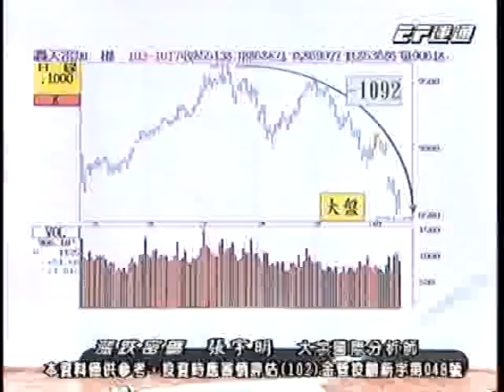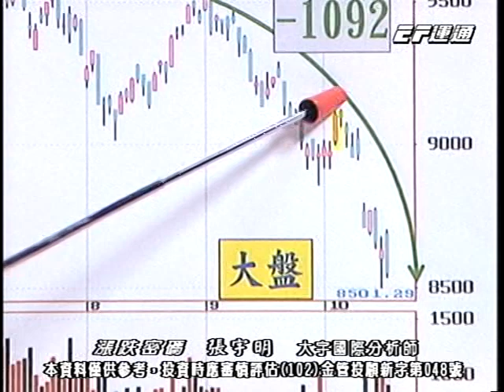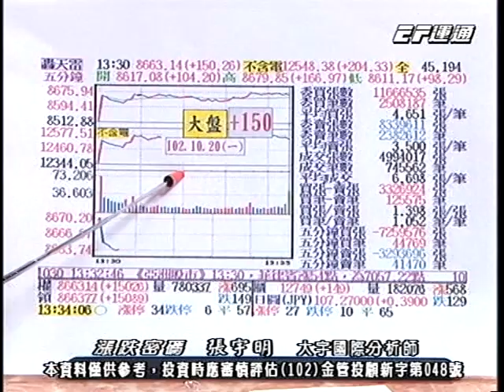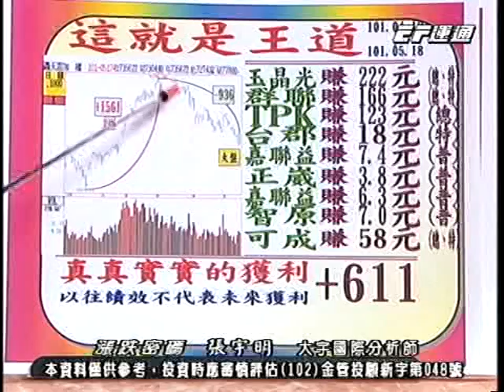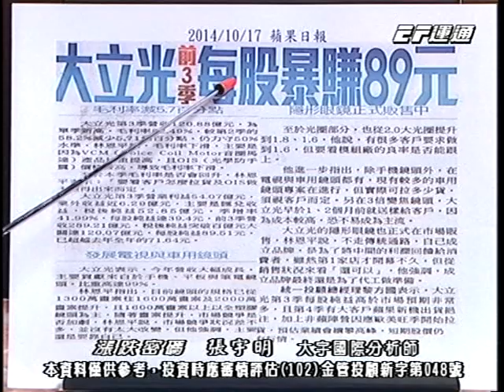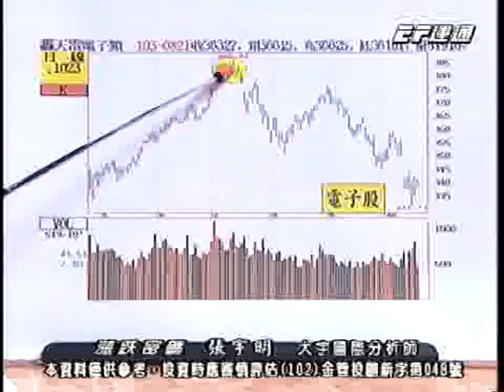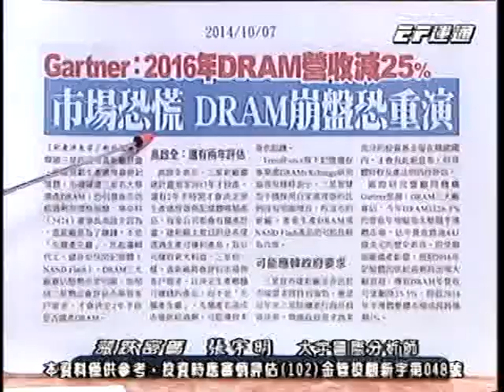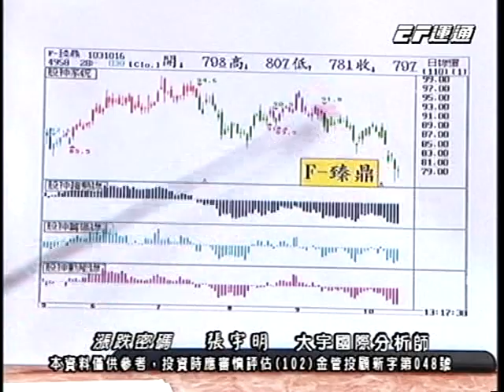20141020 1400 張宇明 漲跌密碼